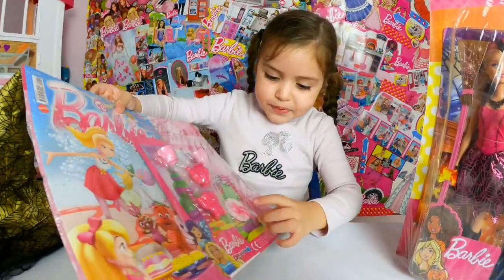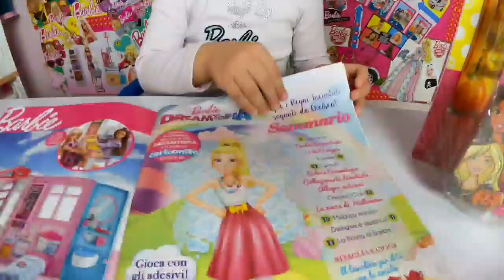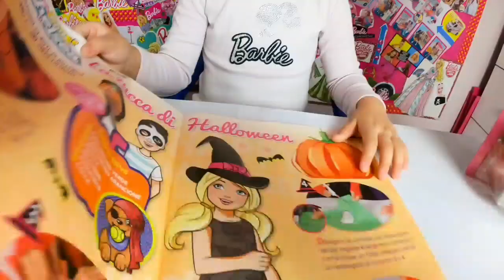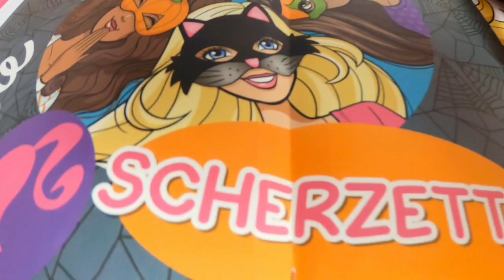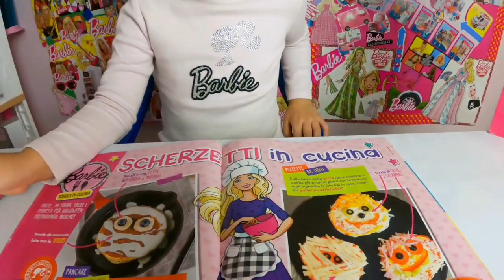Giochi per bambini|Barbie Hallowen|Barbie Strega|Giocattoli per bambini| Magazine Barbie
Ciao amici, oggi continuiamo.